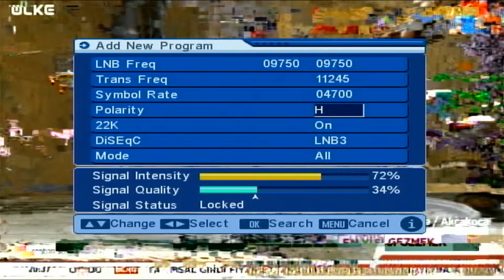DD Free Dish No Signal During Rainy Season? How to Fix Signal Issues!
Description:
Are you facing signal problems with your DD Free Dish during the rainy season? In this video, we'll show you how to maintain your signal even in the rain. Learn some easy tips and tricks to enjoy uninterrupted TV viewing.

barish ke mausam mein dth no signal problem solution,
barish mein no signal,
tv me no signal aaye to kya kare,
dd free dish no signal ko kaise thik kare,
barish mein airtel dth ka signal problem solve,